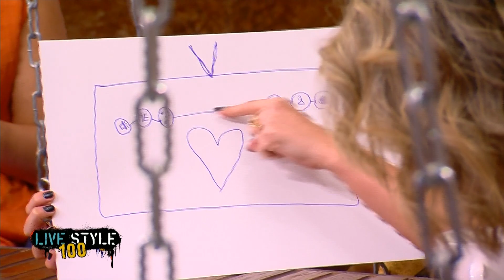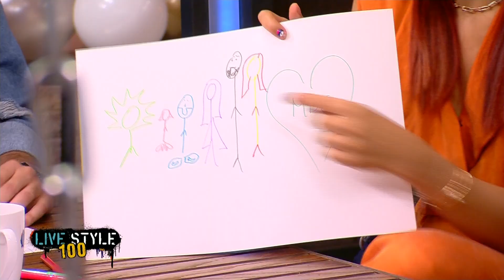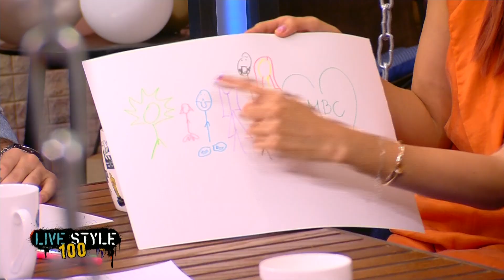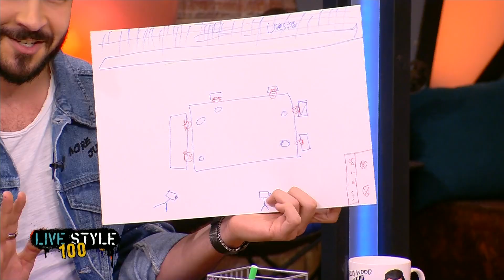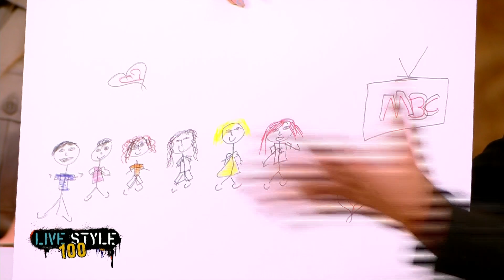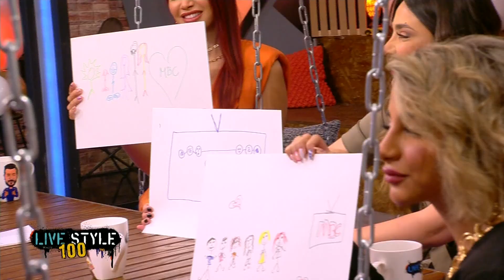ما هي شخصية كل فرد من شبابنا بحسب رسمه؟